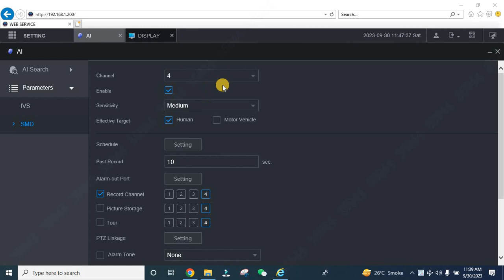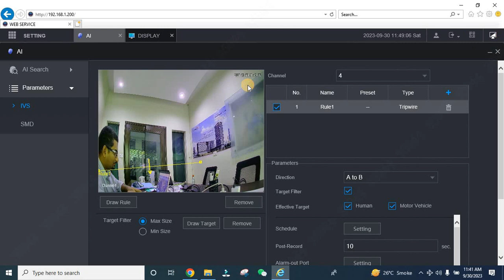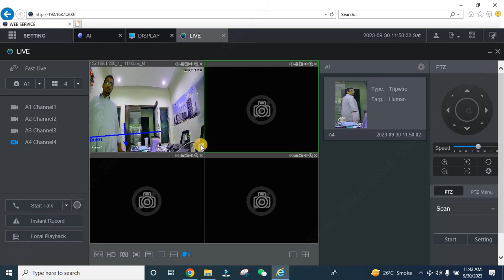Dahua 120 Seconds Series XVR - Episode 25: IVS Mode Enable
ڈاہوا پروڈکٹس#
ڈاہوا کیمرے#
ڈاہوا این وی آر#
ڈاہوا سیکورٹی سولوشنز#
ڈاہوا ٹیکنیکل سپورٹ#
ڈاہوا ویڈیو سرویلنس#
ڈاہوا نیٹ ورکنگ سولوشنز#
ڈاہوا سسٹم انسٹالیشن#
ڈاہوا ٹربل شوٹنگ#
ڈاہوا ریموٹ ایکسیس#

please support the efforts to make an impact.